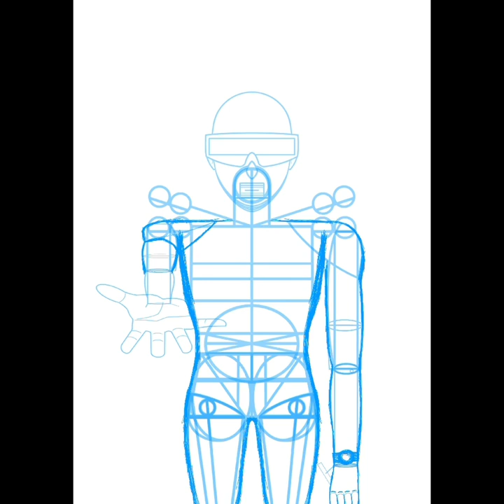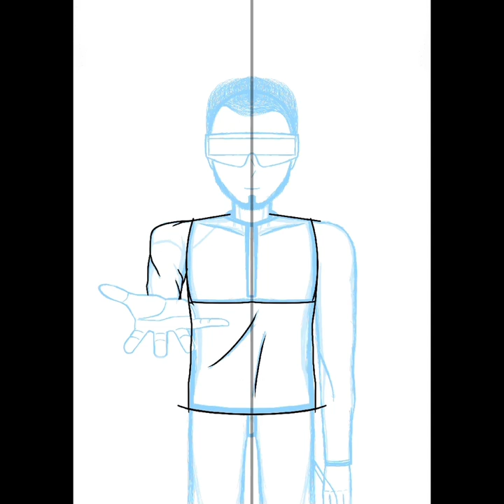The Japanese Symbols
This is Me the Portrait in my Mind,
It is the Space that are so Blue with some Stars, Galaxy, Fireworks, and the Light Bridge to walk through.
I rarely see some Japanese Symbols to put them and speak.
My 3 Japanese speaking are…
アーチスト(Atisuto) クリエイティブ(Kurieitibu) タレント(Tarento) means Artist, Creative, and Talent.
My mind is so incredibly Imaginative for Blue!